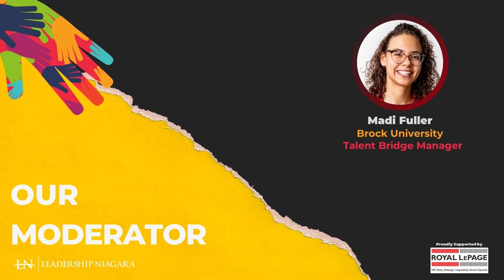Niagara Now The Black Experience Panel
On July 29, 2020, we held the first panel discussion of our Niagara Now series, hearing from our panel of Black leaders from across Niagara as they shared their experiences and insights about race, racism, and ways to improve equity and inclusion in our communities.